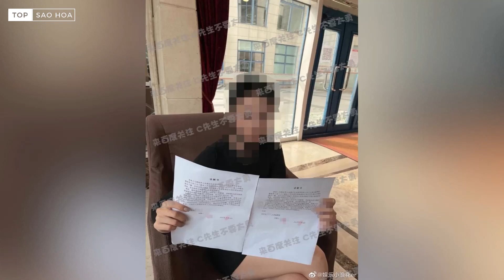Thái Từ Khôn vướng tin đồn có 3con với 3cô gái, Trương Tịnh Nghi gây tranh cãi vì mắc bệnh ngôi sao?